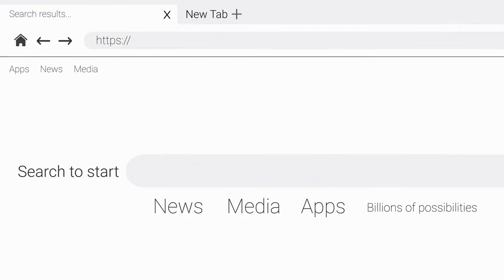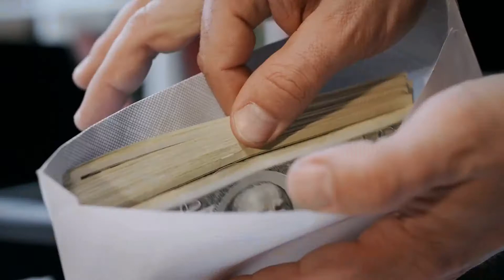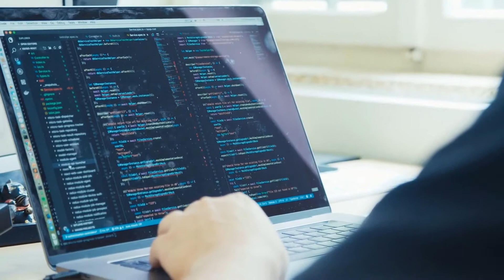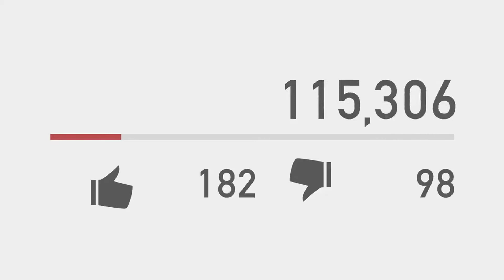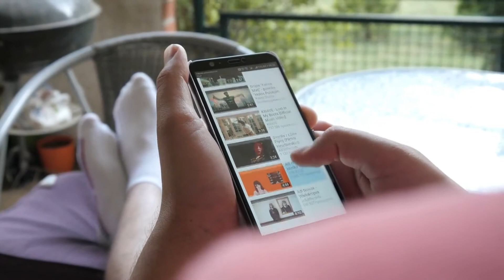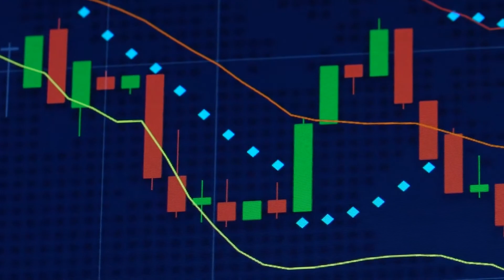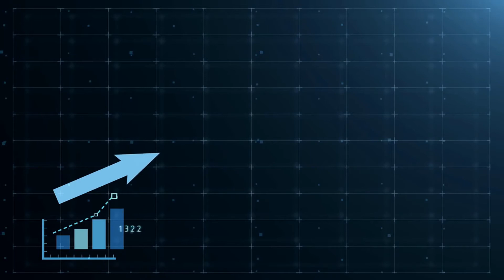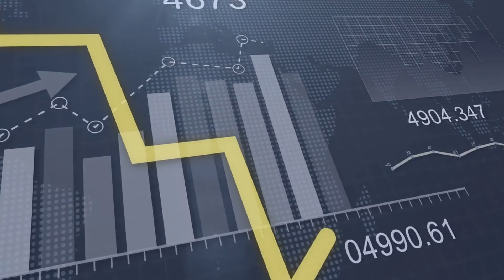Top 10 Passive Income Ideas To | Make Money Online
Hi everyone and welcome to this video. In this video, we will talk about the Top 10 Passive Income Ideas To Make Money Online. So watch this video till the end and enjoy.